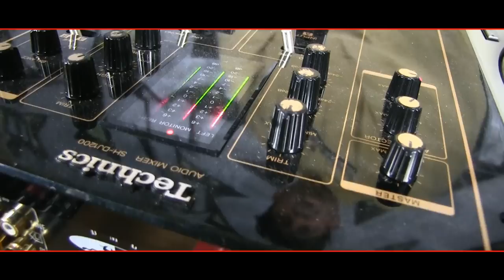KONSPI & CRAKO "RIEN NE TOMBE DU CIEL" (Produced and cuts By DJ CLIF)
Clip réalisé par DJ RAGE pour THE CRYPT PRODUCTION

KONSPI & CRAKO "RIEN NE TOMBE DU CIEL"
Prod et scratch de DJ CLIF